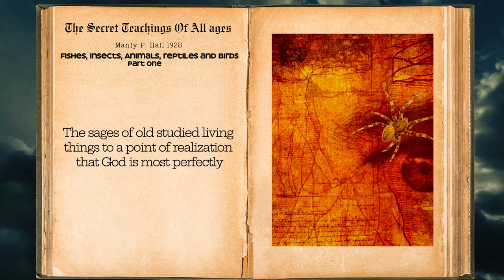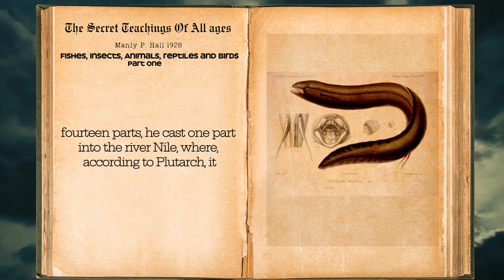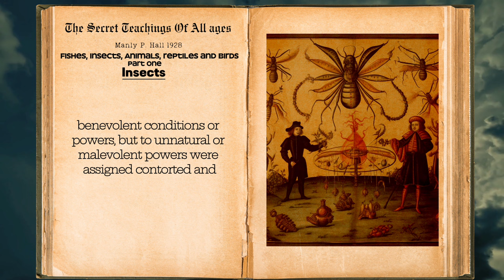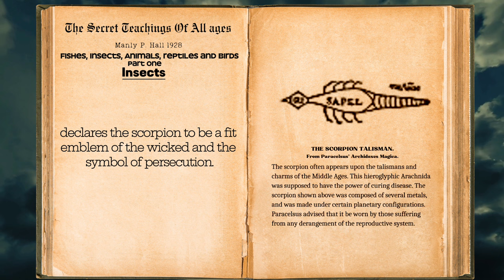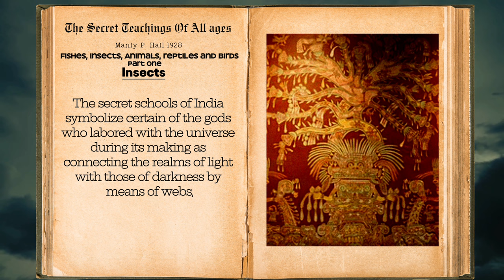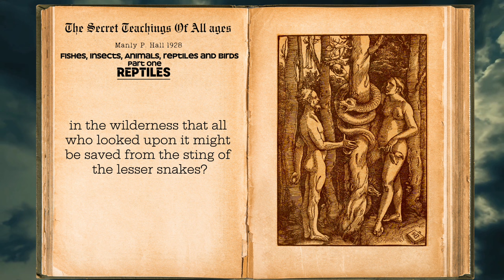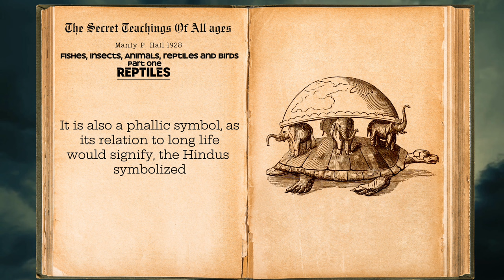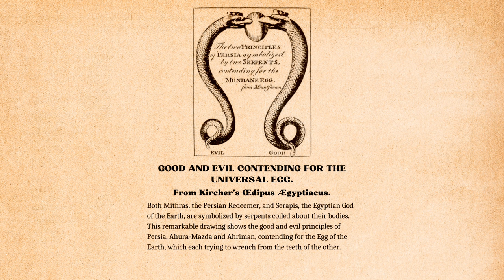Mystic Creatures Revealed: Animals, Insects, Serpents! | Secret Teachings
Dive into the profound symbolism of the animal kingdom with 'The Secret Teachings of All Ages: Fishes, Insects, Animals, Reptiles, and Birds (Part 1) Illustrations & Content.' Unravel the ancient wisdom as we explore how creatures from water, air, and earth were revered by ancient civilizations. Discover the hidden meanings behind the worship of these beings, delving into the belief that visible bodies are symbols of invisible forces.

Explore the early philosophers' insights into the divine through nature, acknowledging that every creature manifests an aspect of the intelligence or power of the Eternal One. Delve into the symbolism of fishes, considered sacred by the Greeks and Romans, representing the life germ and the procreative mystery. Learn about the intriguing connections between the days of the week, mythology, and the symbolism of creatures like insects.

Uncover the mysticism surrounding reptiles, especially the serpent, a universal symbol of wisdom and salvation. Challenge preconceived notions about the serpent's role in the Garden of Eden and its association with the medical profession in ancient mysteries. Join us on this journey through ancient symbolism, where each creature becomes a key to unlocking the secrets of the cosmos.

00:00 - Wisdom Rocker Intro
00:54 - Fishes, Insects, Animals, Reptiles and Birds (Part One)
12:49 - Insects
30:58- Reptiles
35:47 – Images From The Book
41:49 – Image: The First Incarnation, Or Matsya Avatar, Of Vishnu.
43:09 – Image: The Mantichora.
43:55 – Image: Royal Egyptian Scarab.
44:47 – Image: The Fleur-De-Lis.
45:11 – Image: The Scorpion Talisman.
45:45 - Image: The Uræus
46:03 – Image: Good And Evil Contending For The Universal Egg.
46:35 – Wisdom Rocker Outro